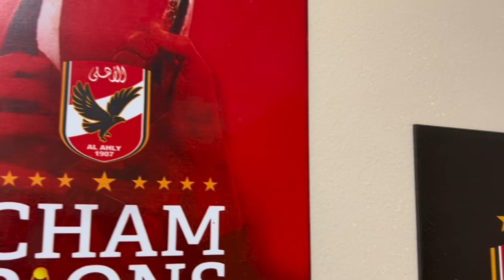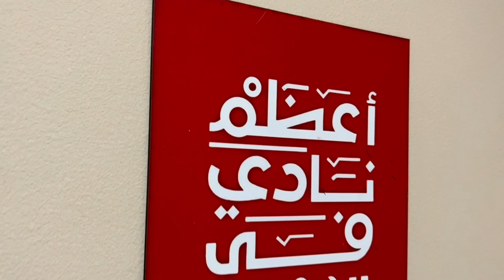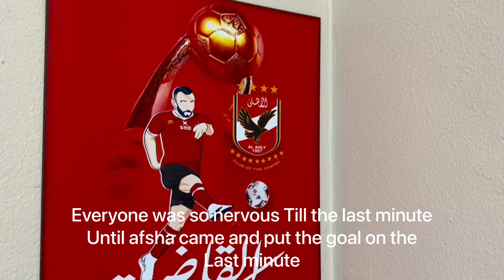Assignment 8 (El Ahly obsession)